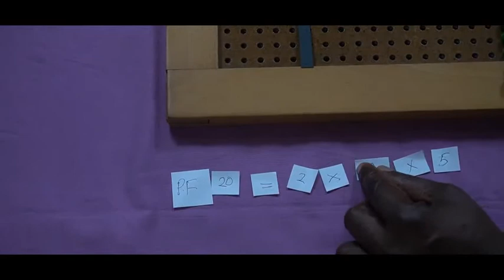06 of 08:Factors: Finding The Highest Common Factor (HCF) with Pegboard - Montessori Elementary Math